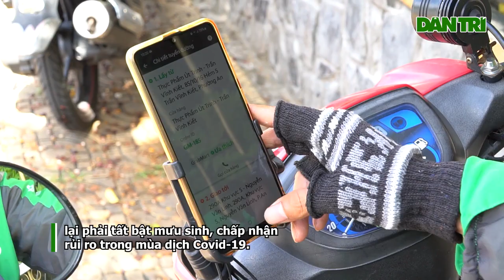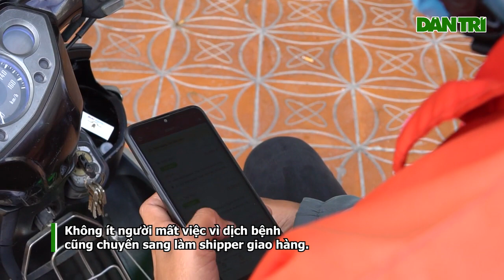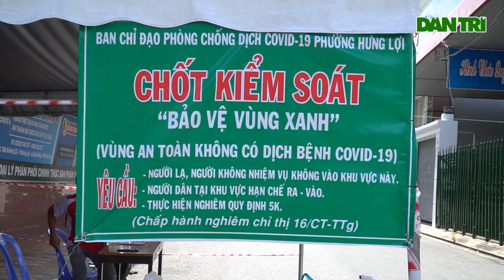Cần Thơ: Shipper Tất Bật Mùa Covid-19, Thu Nhập Khá Nhưng Nhiều Rủi Ro l Dân Trí TV